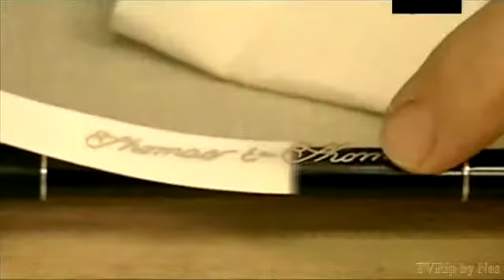Как делают графитовые спиннингы